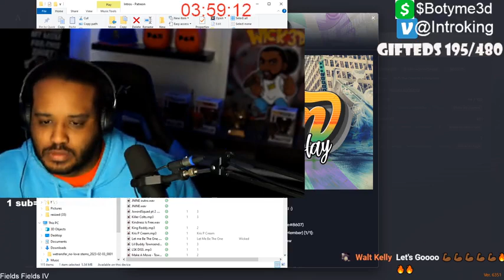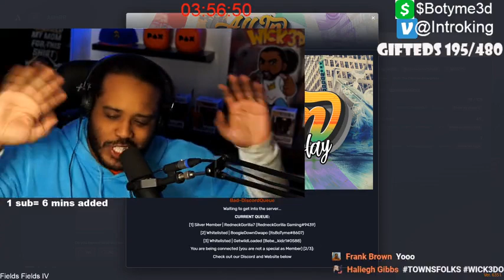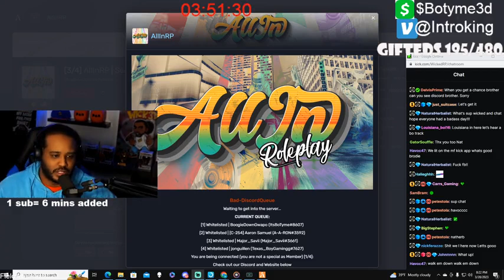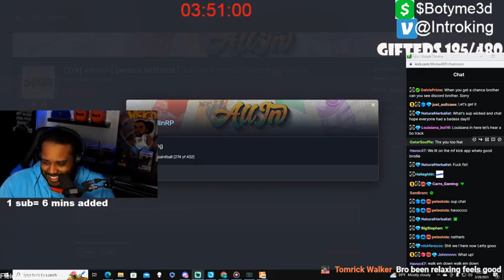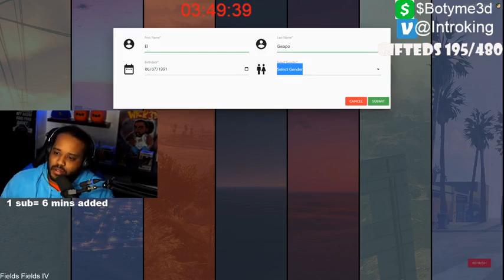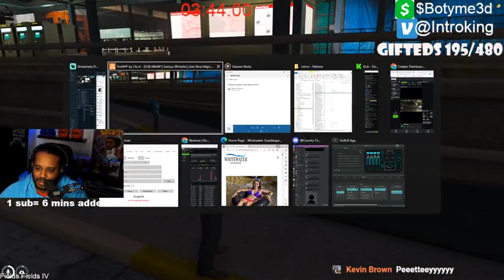m nghĩ tới đây mà không khỏi cười cả ra tiếng.